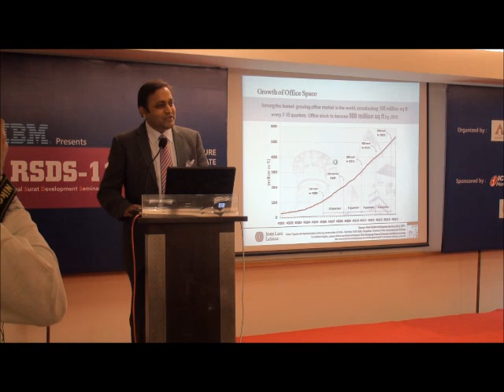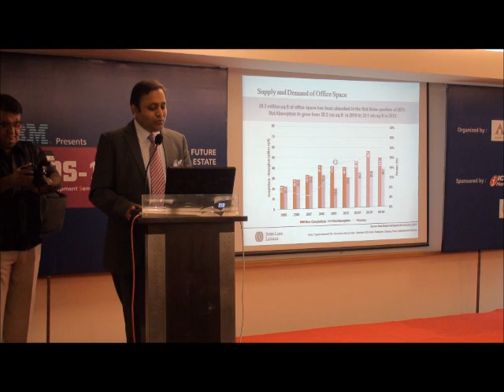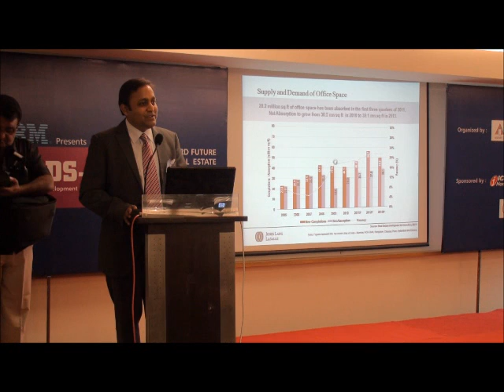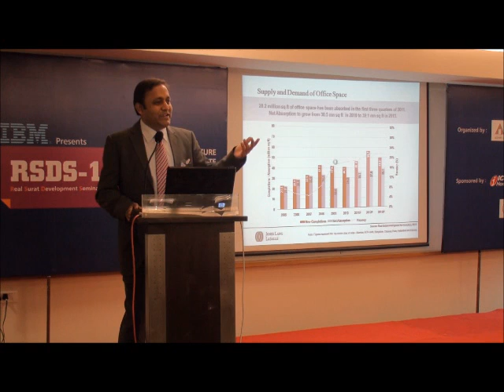Indian Real Estate Market Overview (3)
Real Surat Development Seminar 2011 (RSDS-11); Shobhit Agarwal, JMD, Jones Lang LaSalle